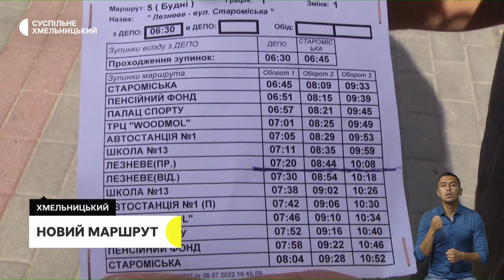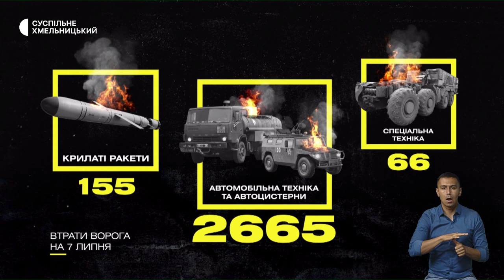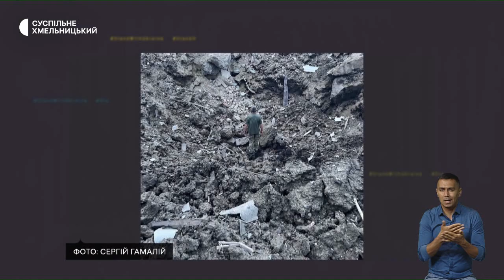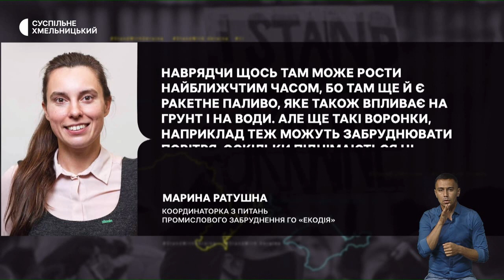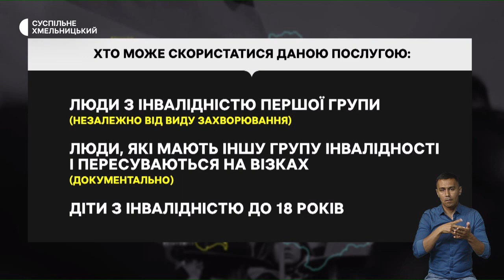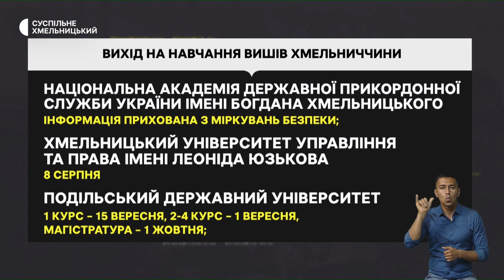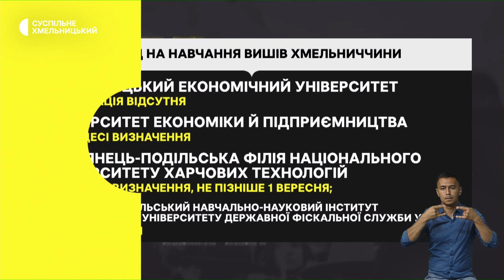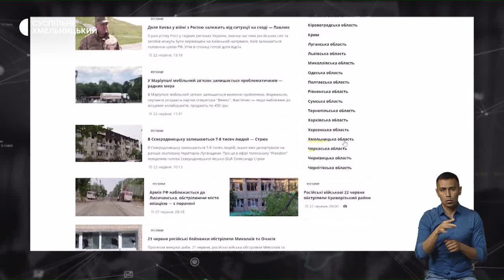Новий автобусний маршрут, забурднення повітря, торгівля з тротуару | 7.07.22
Другий за тиждень: В Хмельницькому відкрили черговий новий автобусний маршрут. Звідки і куди прямуватиме транспорт?; соціальне таксі у Хмельницькому: хто має право скористатися і куди може відвезти? ; торгівля з тротуарів: чому продавці сільськогосподарської продукції не йдуть торгувати на ринки?; не усі з першого вересня: коли виші Хмельниччини розпочнуть навчання?